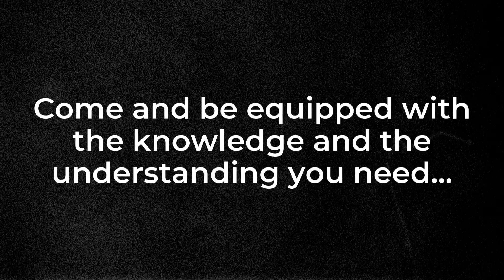Islam Foundations, WIA Academy Self-Paced Course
Taught by WIA's Islam ministry specialist, Laura Powell